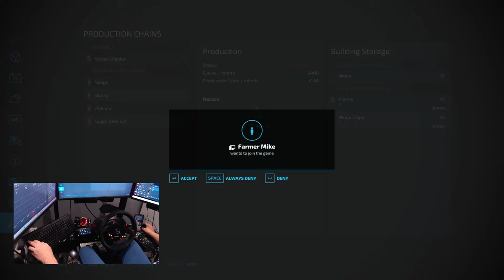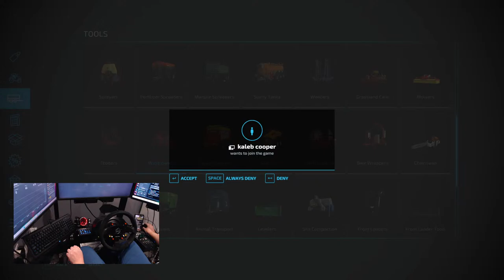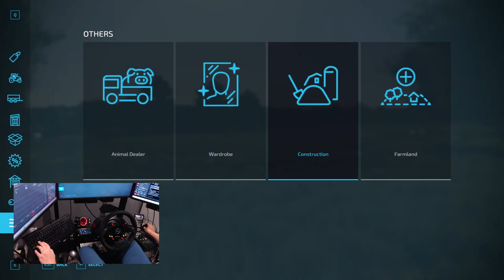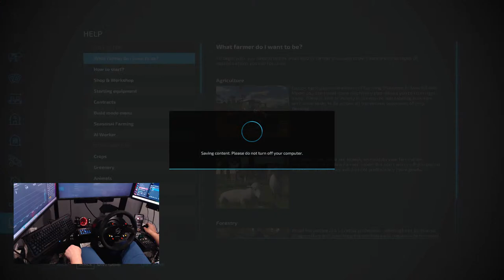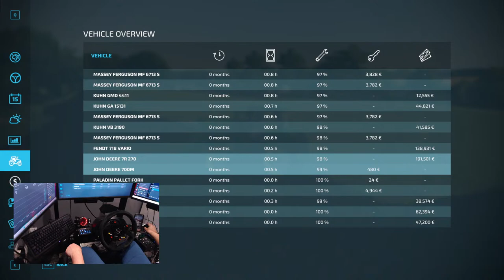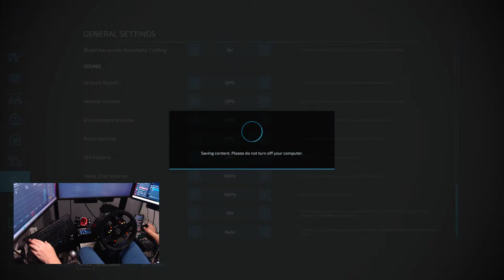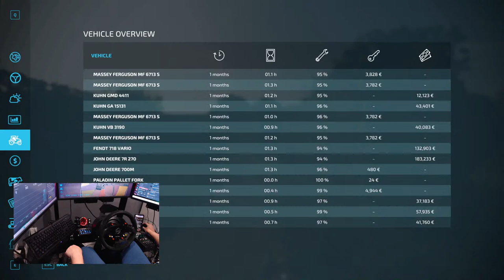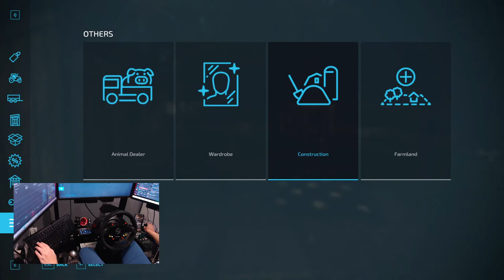Back on the Farm!! RIBPACK FARM fs22 #1